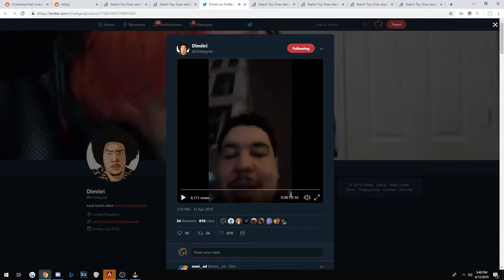MOXY AND XQC FINALLY SPLIT UP. PEPEHANDS | Most Viewed Apex Legends Clips Of The Day #43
00:00 m0xyy: Moxy and xQc finally split up. PepeHands

00:54 higrad3snipez: New glitch discovered in apex legends - fly across the map

01:53 RealKraftyy: has science gone too far?

02:19 TwitchRivals: ESPORTS APEX Legends TwitchCon Europe

02:45 AlphaCast: Best planque ever !

03:45 TwitchRivals: Interview de locklear (Full Troll)